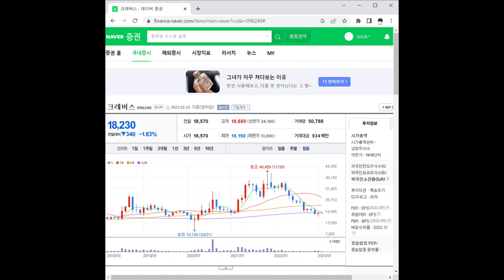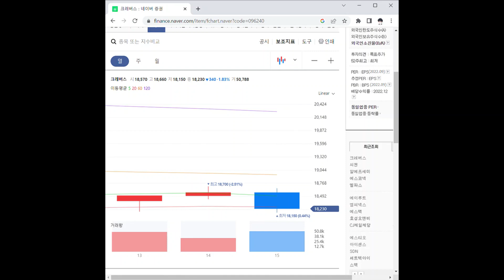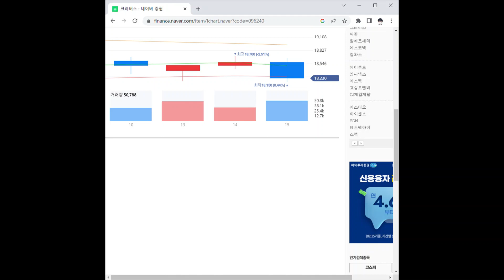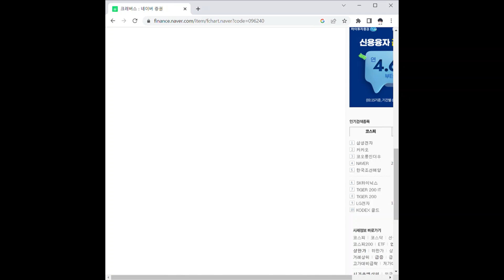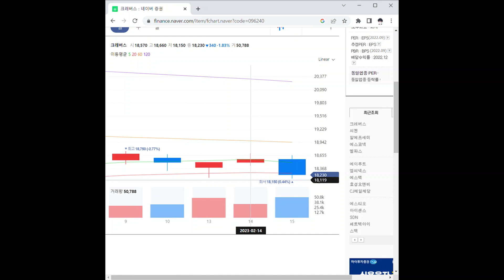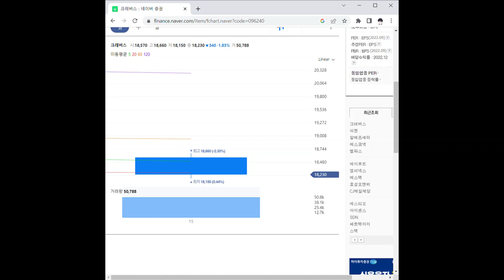크레버스 주가 전망 및 차트 분석